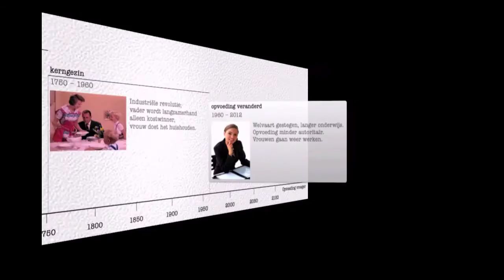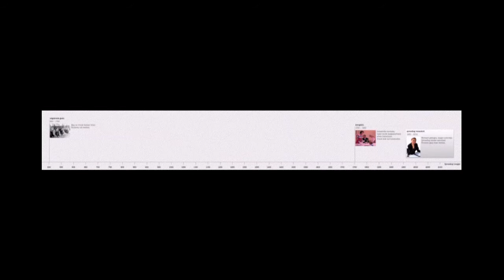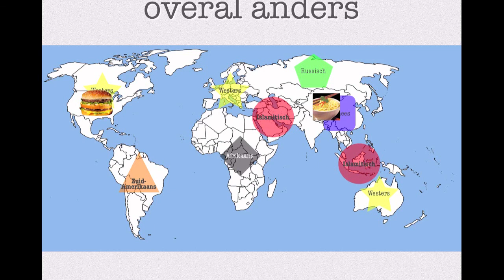H1 §Extra opvoeding anders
De uitleg bij Hoofdstuk 1 §1. Hoe ging opvoeding vroeger? Hoe ziet opvoeding er over de wereld heen uit? Is het overal hetzelfde?